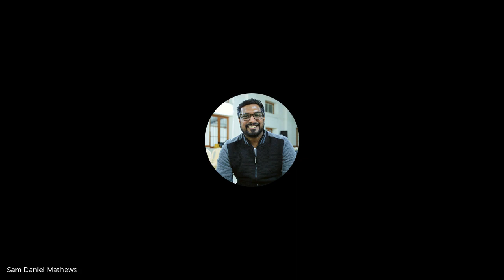The Holy Spirit | Lecture 6: BC108-HS-20230824